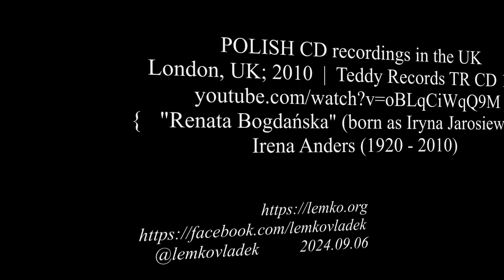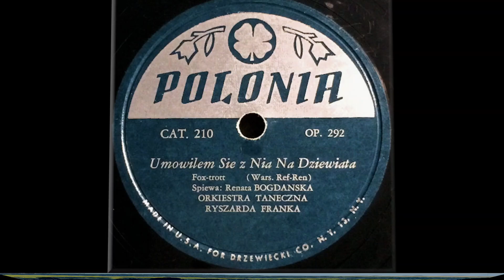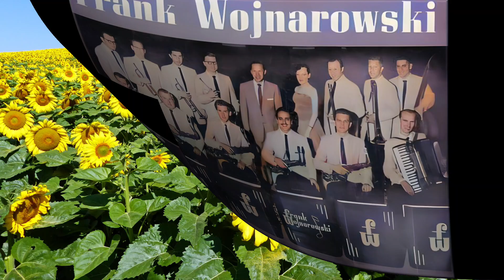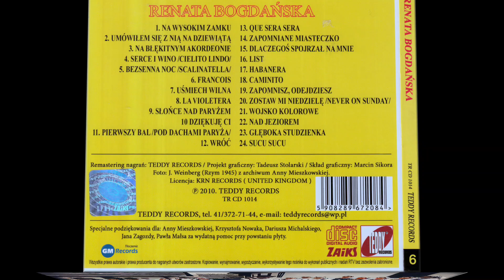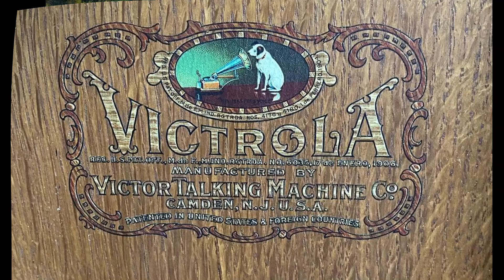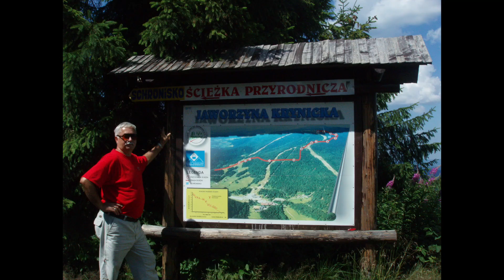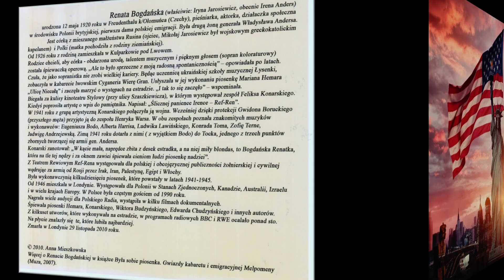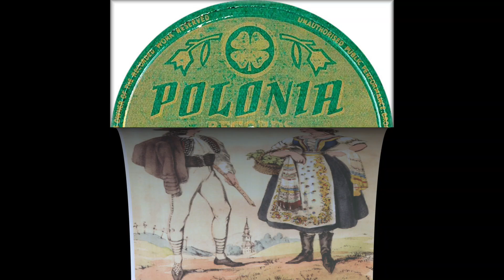POLISH CD recordings in the UK 2010 TR 1014 Renata Bogdańska Anders (1920 - 2010)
London, UK; 2010 Teddy Records TR CD 1014 "Renata Bogdańska" (born as Iryna Jarosiewicz) Irena Anders (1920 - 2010)
1.
2.